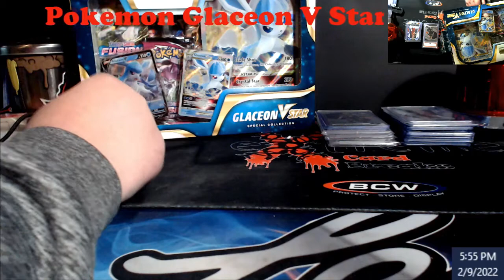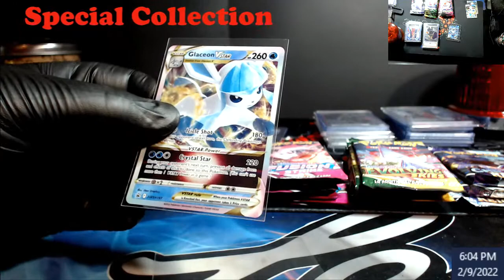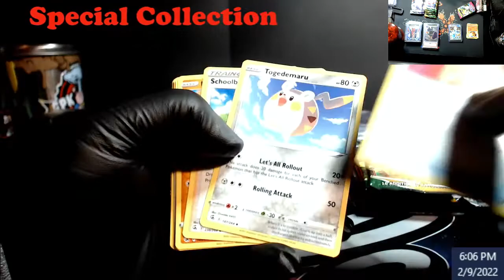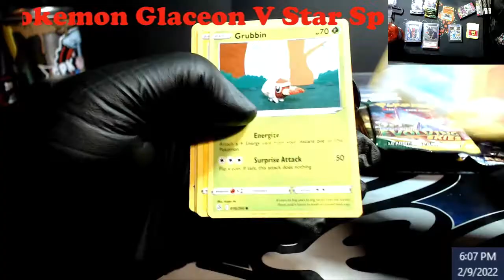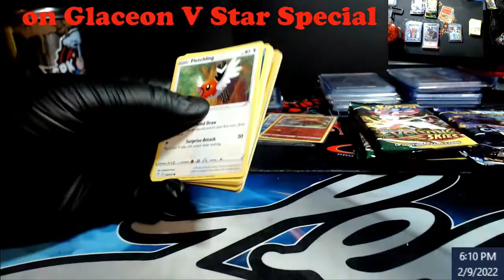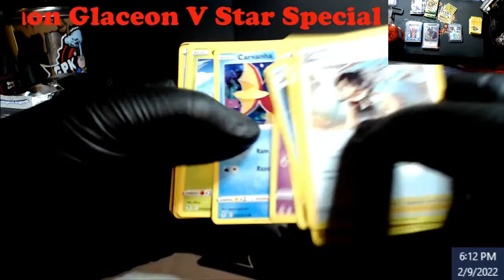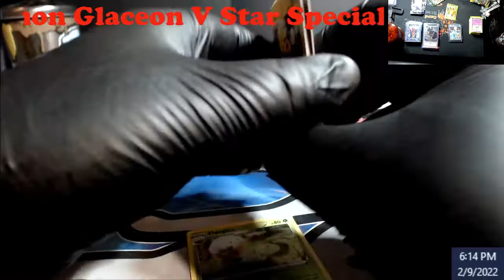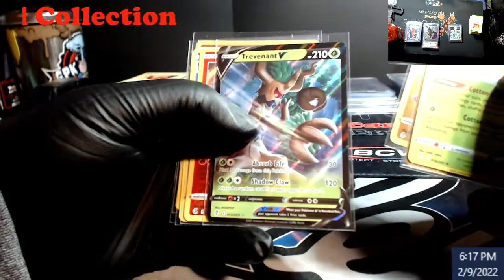Pokemon Battle - Glaceon vs Leafeon - Part 1 - Who will win?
1811 N Dixie Ave #104

Who do I collect:
Roberto Clemente
Michael Jordan
Nolan Ryan
Sidney Crosby
Vintage Cards